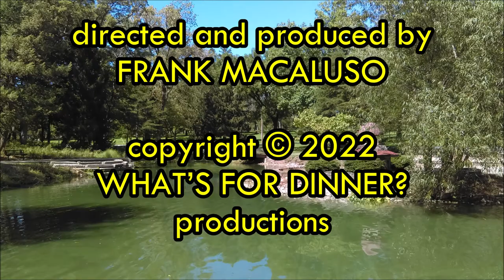Episode 1: His Wife Was Nice, Though...Shame She Got Blown Up | The Radioactive Frog Juncture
The first episode of a new sketch comedy series!

Featured Sketches:
- Minnesotan Women
- The Telethon
- Jumping Through Legal Hoops
- Hamster Woman and Gerbil Girl Meet the Magenta Marmot

First broadcast on March 1, 2022.